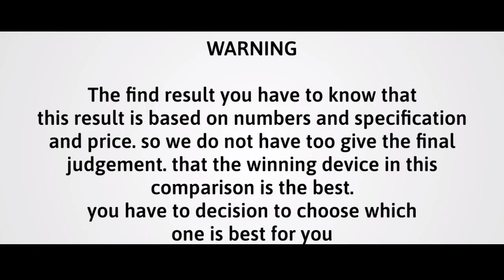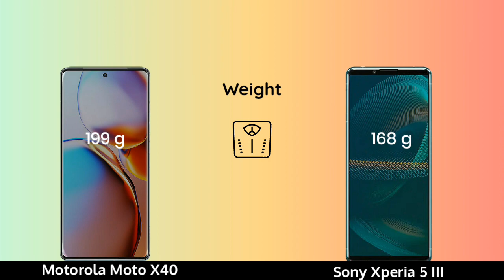Motorola Moto X40 vs Sony Xperia 5 III Hands On Comparison